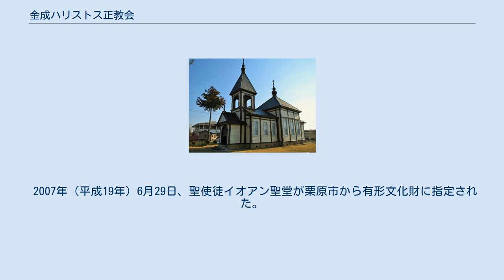金成ハリストス正教会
金成ハリストス教会（かんなりハリストスせいきょうかい）は、宮城県栗原市金成にあるキリスト教（正教会）の教会である。
聖使徒イオアン聖堂が有形文化財に指定されている。
 当地は日本ハリストス正教会最初の受洗者である酒井篤礼の出身地。
篤礼が函館で医業を営んでいた1868年（慶応4年）に土佐藩士澤辺琢磨らと共にロシアの宣教師ニコライより洗礼を受けた。
しかし、国禁を犯す者として追われ、1869年（明治2年）に当地に来たが1872年に仙台と函館で起こった教会弾圧により捕捉された。
2年間の獄舎暮らしの後は東京でニコライに師事した後、再び当地に戻り、仮会堂を建てて布教活動を始めた。
しかし、人々の迫害を受けることも多く、1879年には消防の人々の乱入で仮会堂が破壊された。
篤礼はそれでも信仰心を失わず、1891年には甥・川股松太郎宅を仮祈祷所として信者を導くようになった。
鐘楼の高さ17メートルを誇る現在の聖使徒イオアン聖堂は、1934年（昭和9年）に川股の信仰心より、自宅の敷地を提供して献堂された。
1980年には集会所としてイアコフ会館が建てられた。
 2007年（平成19年）6月29日、聖使徒イオアン聖堂が栗原市から有形文化財に指定された。